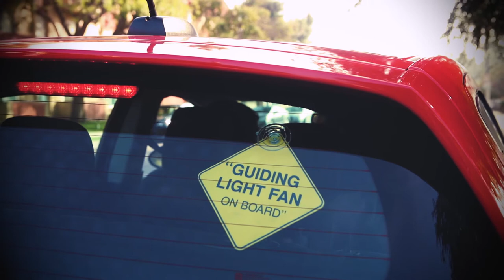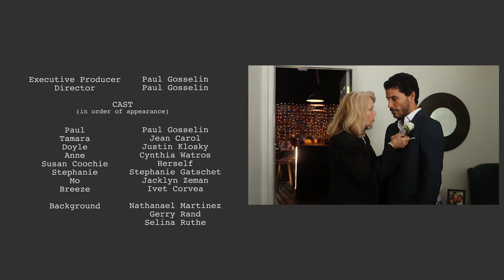MISGUIDED: Episode 15 - The Wedding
"When the LIGHT goes out, life gets a little MISGUIDED."
Paul and Doyle's wedding day has arrived. Will the big day go off without any drama, or will Tamara and Doyle's successfully complete their mission?